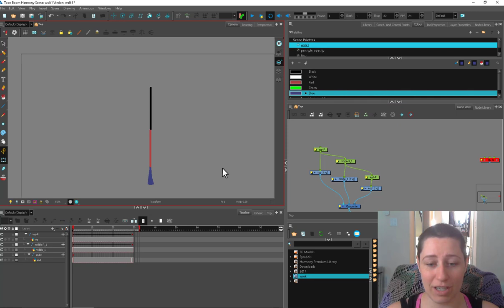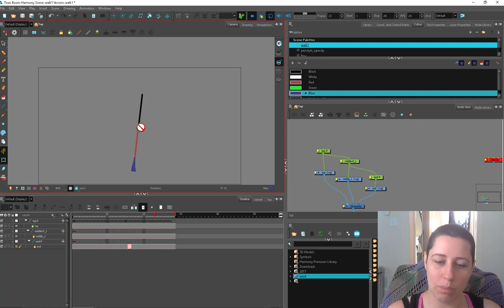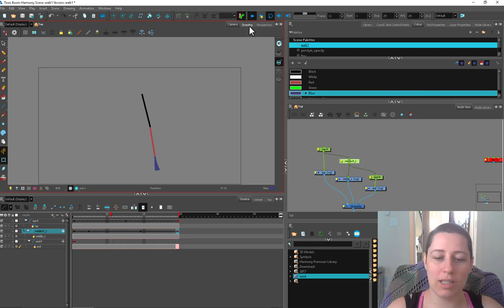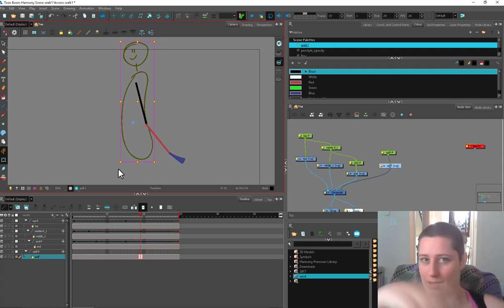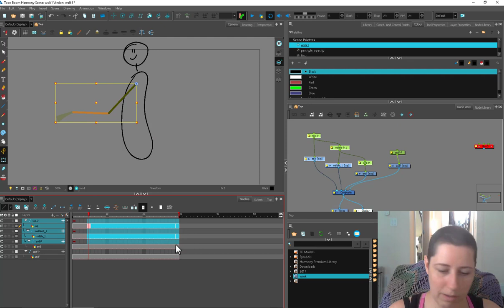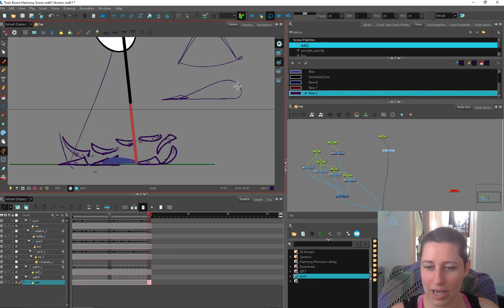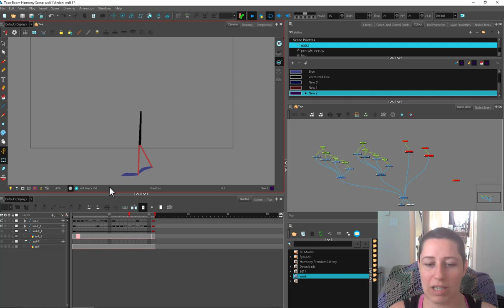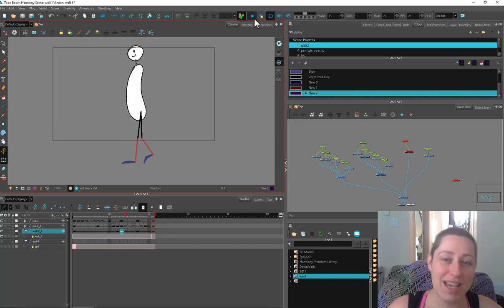Walk 2 - Pendulum swing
A more detailed break down of some of the walk mechanics.